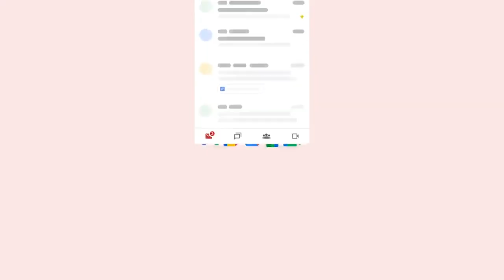Optimiza tu productividad: Descubre Google Workspace y DUET AI con Entel Empresas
Descubre la revolución en colaboración con Google Workspace, facilitando el trabajo en equipo sin importar la distancia.

Presentamos DUET AI, la inteligencia artificial que potencia tu productividad con asistencia experta. La combinación perfecta de Google Workspace y DUET AI lleva tu eficiencia al siguiente nivel.

Descubre todo en Entel Empresas, con beneficios exclusivos como migración asesorada, facturación nacional, soporte local, y más.

Entel Empresas
Contigo en todas.